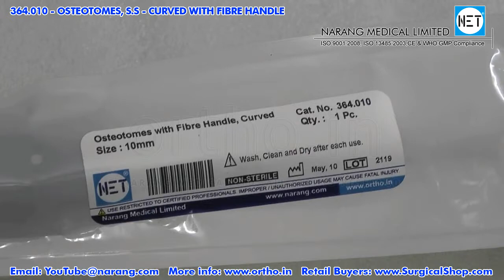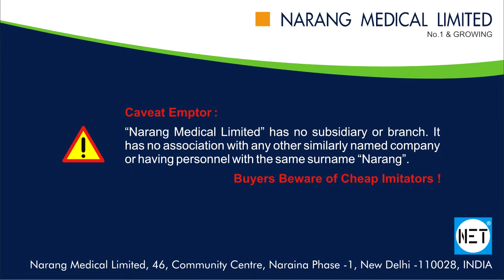Osteotomes - Curved, Stainless Steel with Fibre Handle. Item Code: 364.005 to 364.030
Product Video: Osteotomes - Curved, Stainless Steel with Fibre Handle.

Category: Orthopedic Implants & Instruments

Manufacturer & Supplier: Narang Medical Limited, India.

Brand Name: NET

Description: Osteotomes - Curved, Stainless Steel with Fibre Handle.

Item Code: 364.005 to 364.030